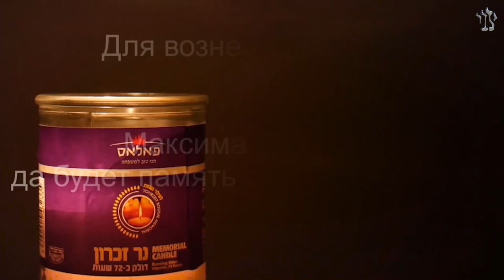🕵 Испытание разведчиков и плач народа. Недельная глава Шлах | Рав Цви Патлас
Недельная глава Шлах леха - "И отправь от себя..."

Отправь от себя разведчиков - говорит Творец. Ведь народ подошел к Моше и попросил его: "Давайте отправим разведчиков, чтобы они высмотрели для нас землю". И Творец согласился, чтобы они увидели, какая прекрасная эта страна.

"Я говорил вам - это страна, текущая молоком и медом, а вы хотите проверить? Я не возражаю". Но это испытание...